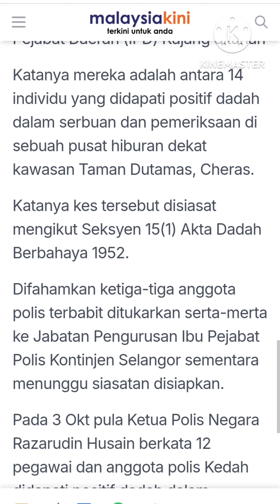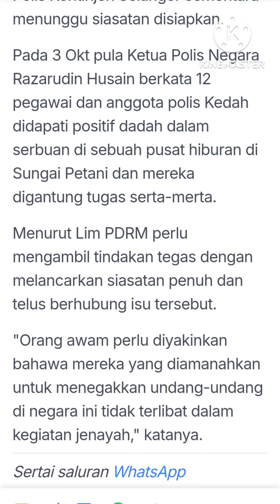Dari mana polis dapat dadah untuk berhibur ? Mana intergriti anggota polis ?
Seorang ahli parlimen Malaysia mempersoalkan dari mana polis dapat dadah itu dan positif dadah ketika ditahan ketika berhibur di pusat hiburan di Kuala Lumpur pada 5 Oktober 2024. Di mana intergriti anggota polis ?.